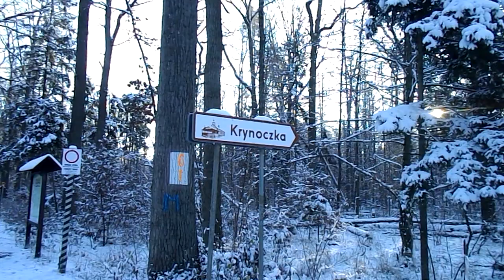20 11 22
Tryb Hajnowski, Linia  Budnicka.